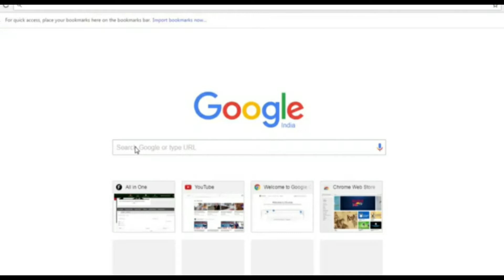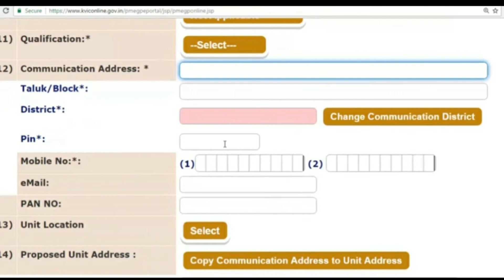घर बैठे पाए 25 लाख तक का लोन|🤑How to apply for loan Online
25 लाख का लोन कैसे मिलेगा?

गरीब आदमी को लोन कैसे मिल सकता है?

सब्सिडी वाले लोन कौन कौन से हैं?

अभी कौन सा बैंक लोन दे रहा है?

नरेंद्र मोदी से लोन कैसे ले सकता है?

सरकार से लोन कैसे ले?

बिना ब्याज का लोन कौन सा है?

आधार कार्ड पर कितना लोन मिल सकता है?

महिलाओं को कितना लोन मिलता है?

सबसे सस्ता पर्सनल लोन कौन देता है?

SBI पर्सनल लोन कितना मिल सकता है?

महिलाओं को लोन लेने के लिए क्या करना पड़ेगा?

पर्सनल लोन कितना मिल सकता है?